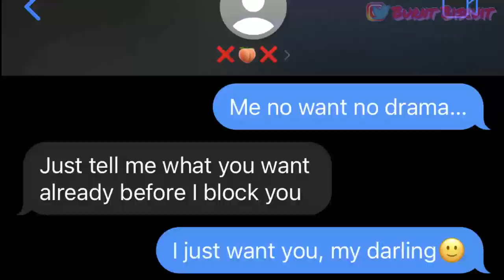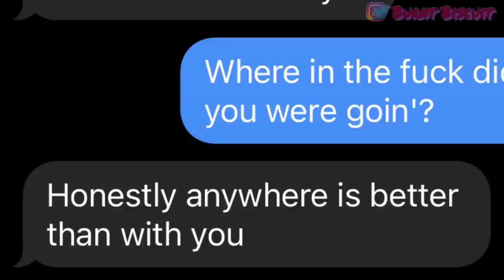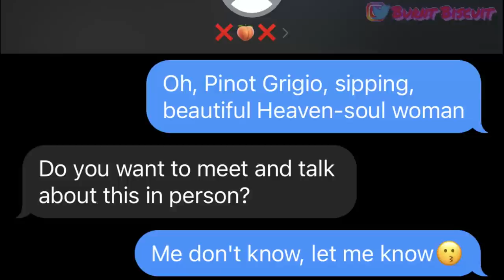Juice WRLD - Hear Me Calling LYRIC PRANK ON EX🤮 (GONE RIGHT👀) *She wants me back??*